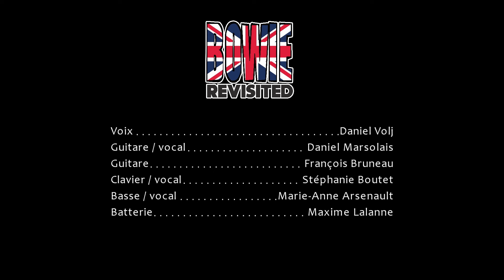Bowie Revisited - Heroes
A piece of the show at "Le Festival Rock'n'Blues de la Patrie 2023" from Bowie Revisited Tribute Band with Daniel Volj, Daniel Marsolais, François Bruneau, Stéphanie Boutet, Marie-Anne Arsenault and Maxime Lalanne.